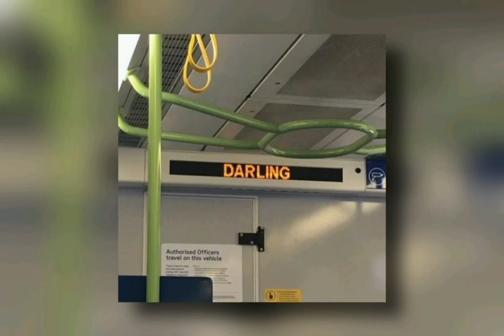psicologi (ft. Ariete) - TATUAGGI ~ slowed + reverb